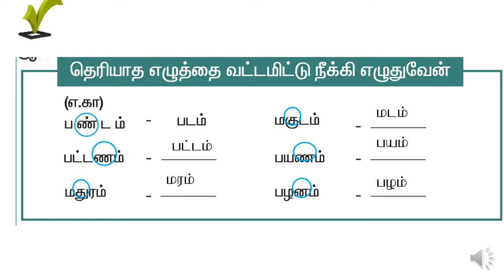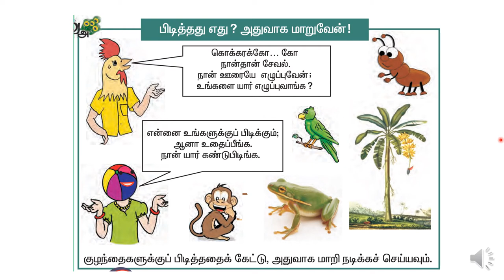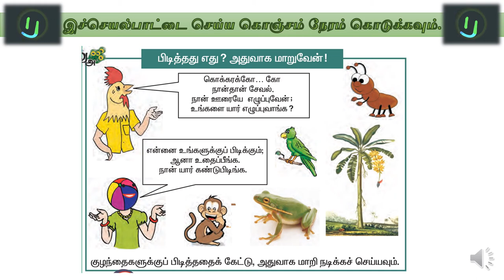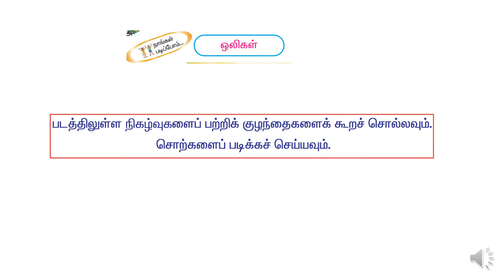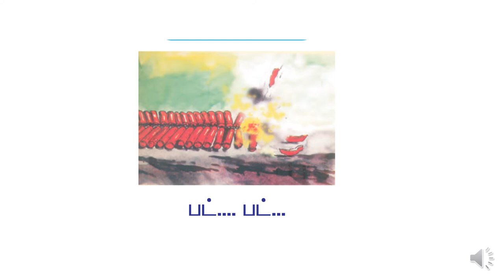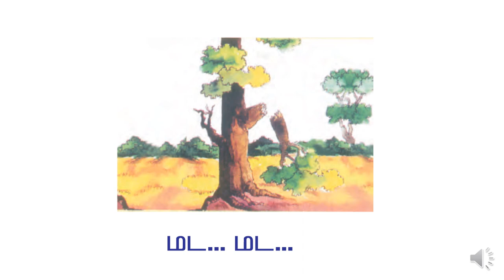T1 L3 A5 (வகுப்பு 1 தமிழ் - பாடம் 3 - செயல் 5 )